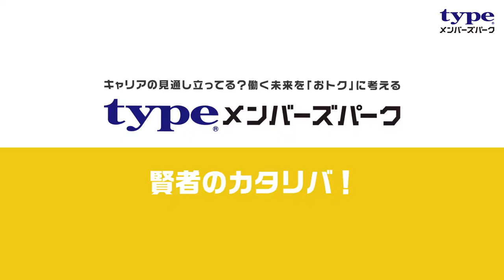戦力外通告の元Jリーガー嵜本晋輔氏「キャリアで『上手くいったこと』なんてない」その真意とは［vol.2］【賢者のカタリバ！】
「キャリアを切り拓くために必要なのは、自分で決断すること」
その言葉通り、異色のキャリアを自らの意志で築き上げてきた芦名氏。その過程で、芦名氏が大切にしてきたのは、「自分の能力を知ること」なんだとか。故に、「人と比べない」という近年の傾向に芦名氏は異論を唱えます。
一方で、これまでのキャリアを振り返って「上手くいったことがない」と言うのは嵜本氏。ネガティブにも聞こえる言葉だが、その裏側には、実に堅実な経営者としての真意がありました。

【出演】
■嵜本晋輔（株式会社SOU　代表取締役社長）
関西大学第一高校卒業後、Jリーグ「ガンバ大阪」へ入団。引退後、父のリサイクルショップで経営のノウハウを学び、ブランド買い取り専門店「なんぼや」を関西にてオープン。東京へ進出後、2011年に株式会社SOU設立。「なんぼや」の他、数々の事業を展開している。

■芦名佑介（芦名表参道株式会社　CEO）
1989年、神奈川県出身。慶應義塾高校に入学し、アメリカンフットボール部に入部。18歳でU-19日本代表のキャプテンを務める。大学卒業後、電通のコピーライター職を経てプルデンシャル生命保険に転職し、「年収が17倍になった営業マン」として話題に。2014年には当時史上最年少で営業所長に抜擢。2015年、同社を退職して単身渡米しハリウッド舞台劇に出演。2017年に芦名表参道株式会社を設立し、現職に至る。※現在は芦名勇舗へ改名